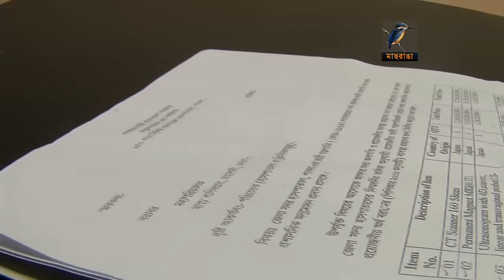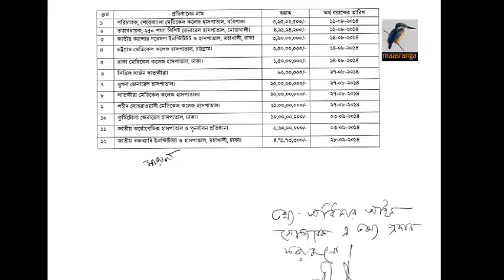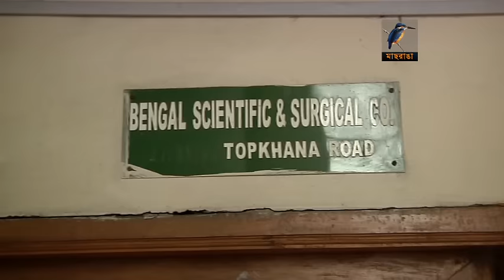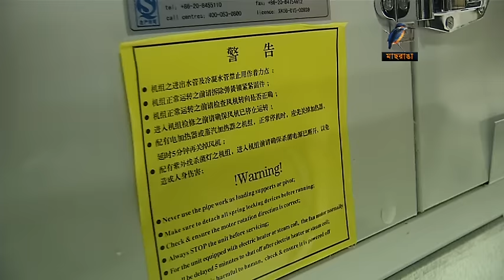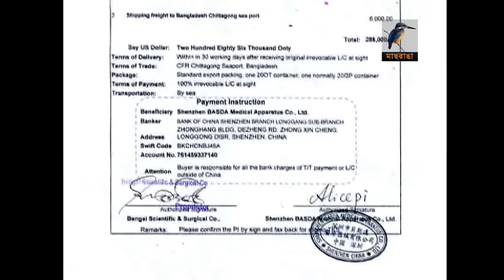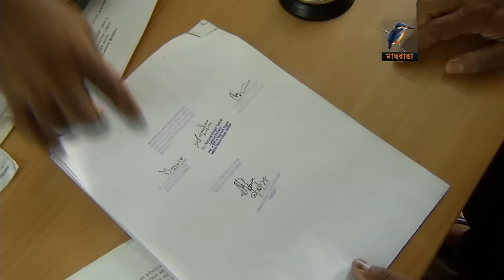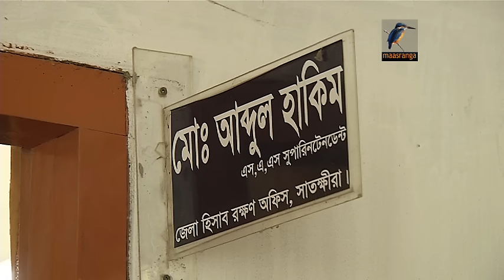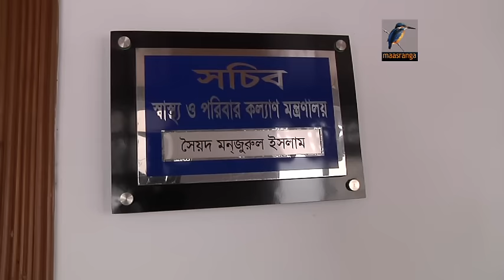হাসপাতালের যন্ত্রপাতি কেনাকাটায় দুর্নীতি । টিআইবি পুরস্কারপ্রাপ্ত রিপোর্ট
Name: "Kenakatai Lutpat"
Report: Badruddoza Babu
Camera: Mehedy Hasan Sohag
Edit: Mahafujul Hasan Sajib
On Air: Friday, August 28, 2015
Channel: Maasranga Television